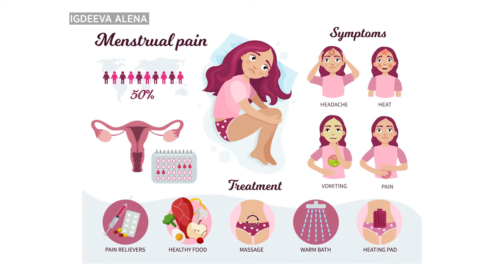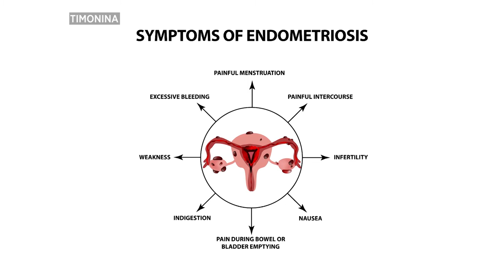DR. ELMARIE BASSON | Afternoon Express | 5 August 2020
Gynecologist – Dr Elmarie Basson – joins the Afternoon Express to educate our viewers (young & old) on the importance of menstrual health and menstrual education.